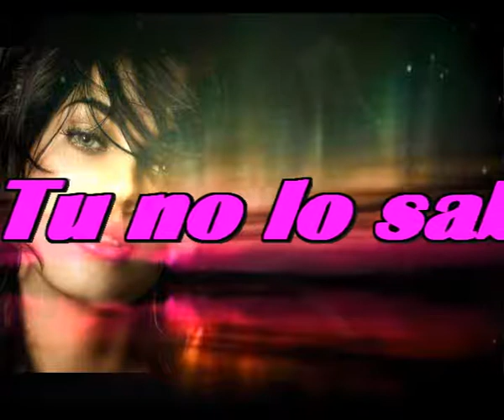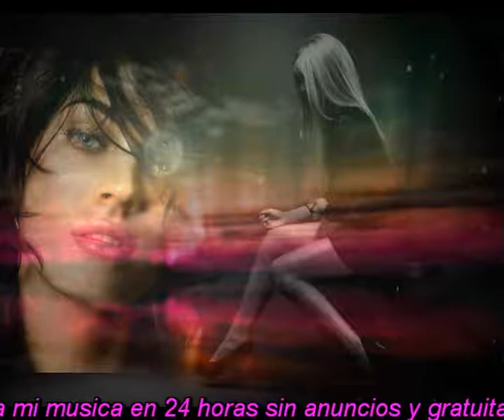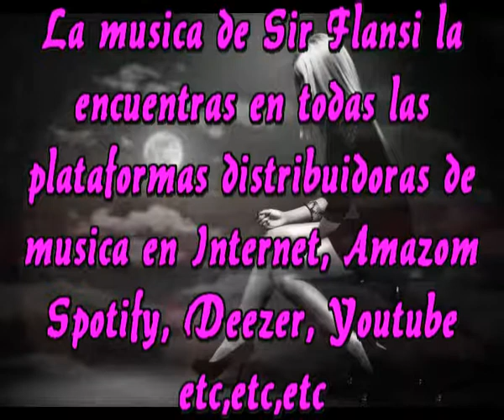Tu no lo sabias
No lo sabias, me llamo añoranza
Estare inquietando tu vida
Nadare en tu cabeza dulcemente
Y alegrare tu corazon alegremente

Conmigo vas a reir  hasta llorar
Vas a querer arrepentirte de estar
De estar aqui justo  mi lado
A veces triste y a veces enojado

No dejare que exista en ti
La duda exacta de para que vivir
No te dire nunca si hubiera
Pues quiso Dios que si existiera

Cada vez que cometas un error
Hare que sea tu mejor momento
No es un error que existamos los dos
Para vivir bellisimos momentos

Estoy aqui viviendo tu presente
Aunque naci sin saberlo en tu pasado
Hoy me alimento de noches insaciables
Una por una las pasas a mi lado

Y no he venido para hacerte daño
Lo notaras cuando pasen los años
Espero yo que aprenderas de mi
Que no soy triste, que no te hare sufrir

Inermedio